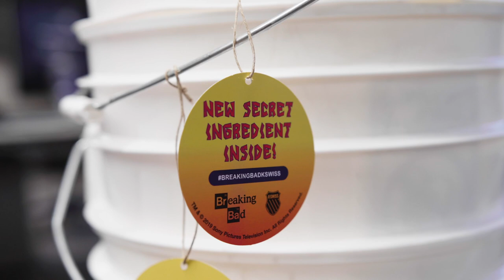Hollywood Hills Photoshoot Behind the Scenes | Inside K-Swiss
On this episode of Inside K-Swiss, we shoot some new Tennis Performance shoes at FD Studio, welcome a new Marketing Director to the team, show you the seeding package for Breaking Bad, and take you behind the scenes at the photoshoot for our next Sales Meeting.

‘Inside K-Swiss’ is a weekly vlog that offers an inside look into K-Swiss, and the group of people working on a fast-paced turnaround of the storied sneaker brand.